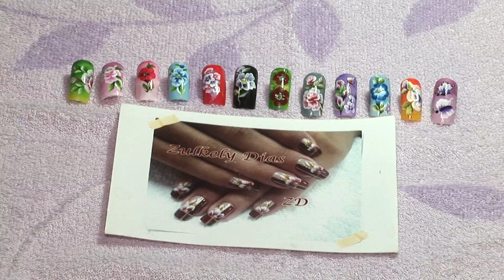ZULKELY DIAS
3º DVD, Unhas Decoradas